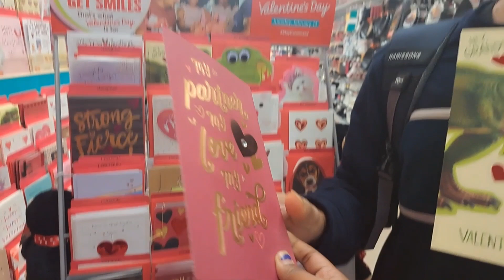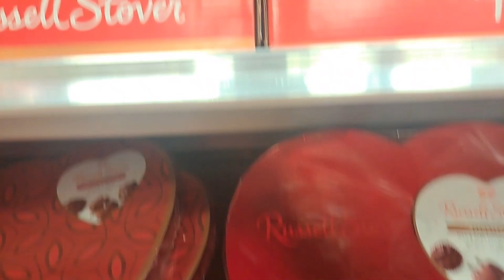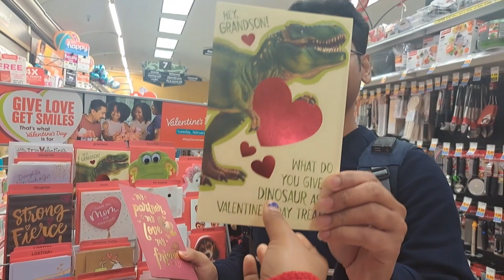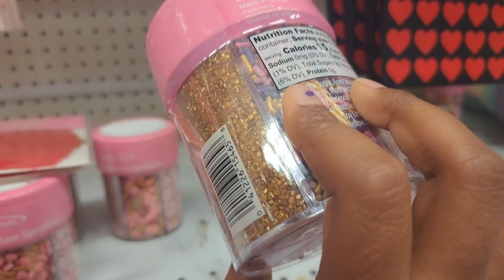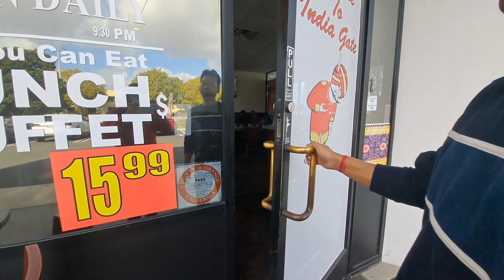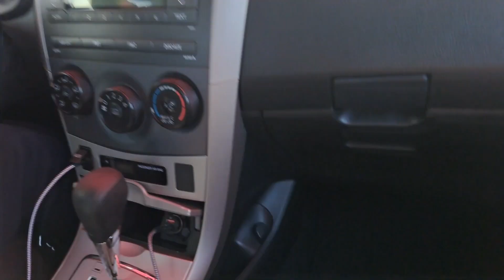Valentine's Day তে বর আমাকে কি দামী gift দিল দেখ | shopping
Aj gelam Tax Office e sekhane Kaj ses kore gelam shopping korte ..Shop e onek valentine's gift dekhlam jemon teddy, greeting cards, flowers, gas balloons,flower vase etc.Ami graps kinlam, strainer nilam, cup-plate set, mat, ceramic plate, clips buy korlam. Indian restaurant e buffet e kelam.Then car wash kore bari firlam.Aj day ta valovabe enjoy korlam.